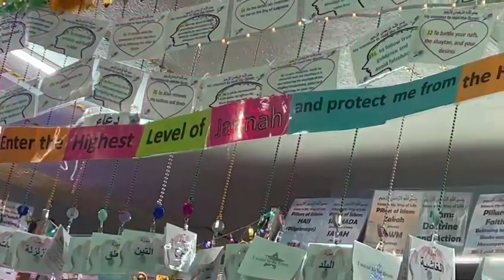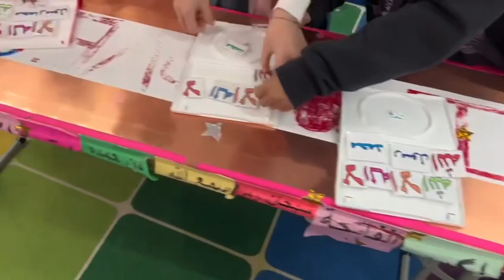Muslim .activities. duaa . prayer